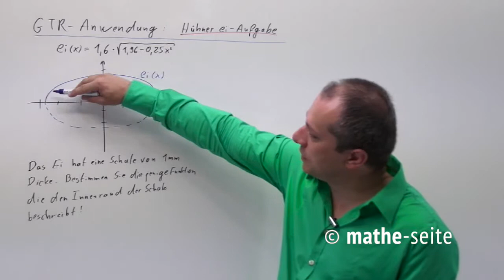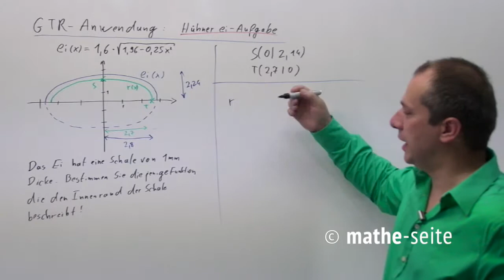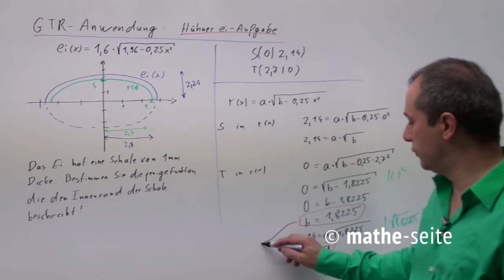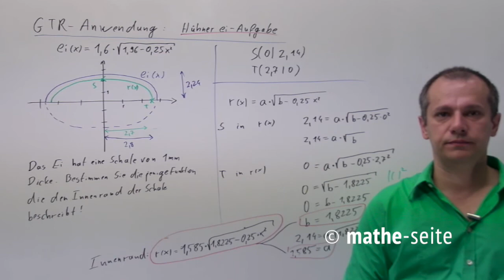Rechnen können mit GTR / CAS - Abituraufgabe 4d | A.29.05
Alle Fragen dieser vermischten Aufgaben orientieren sich an häufig auftretenden Abituraufgaben. Haben Sie versucht ein Ei mit den Augen eines Mathematikers zu sehen? Vermutlich ist diese Aufgabe also Ihr „erstes Mal“. Man nimmt eine Ellipse, betrachtet deren Rotation um die x-Achse und erhält ein Ei. Die Gleichung der benötigten Ellipse erhalten wir über eine Funktionsanpassung, Hauptproblematik ist die Berechnung des Volumens in mehreren Varianten.